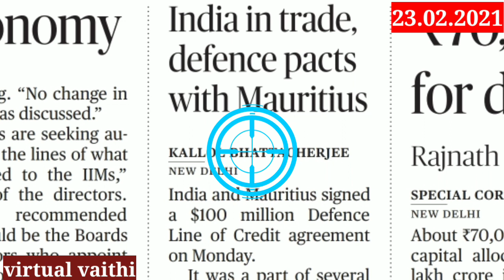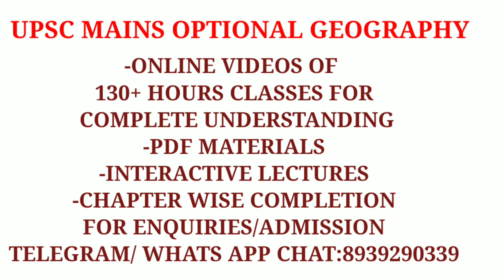February 23, 2021